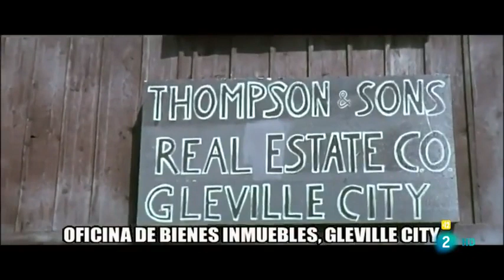Película del viejo oeste - ( amigos pistoleras o pistoleros ) 🤠